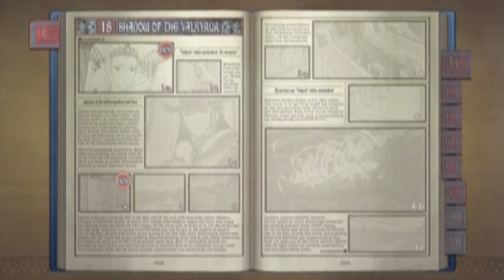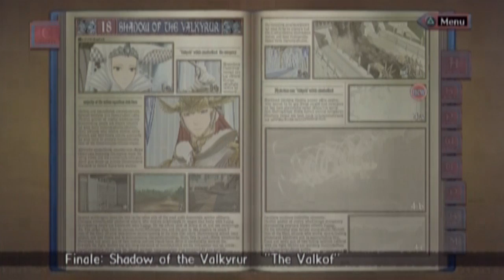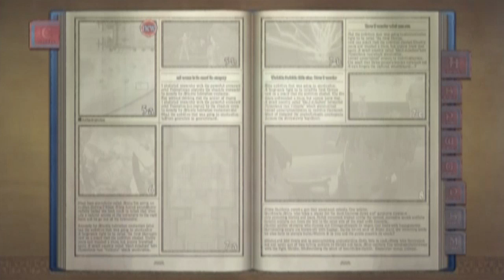Let's Play Valkyria Chronicles Pt. 80, Death Penis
WELL THAT'S WHAT IT IS